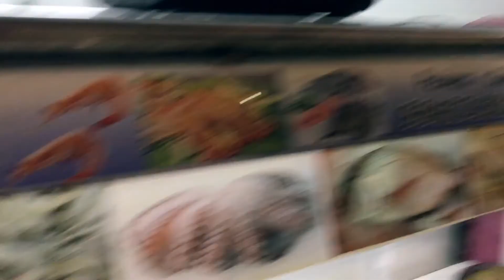VLOG DANDO TCHAU AO BRASIL😢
ESSE FOI O ÚLTIMO VLOG DO BRASIL…. E O PRÓXIMO  SERÁ JÁ NA BÉLGICA …… ESPERO MUITO QUE GOSTEM LEMBREM SEMPRE DE AVALIAR O VÍDEO UM XEROOO E ATÉ O PRÓXIMO VÍDEO ….💋😘

Escrevam - se.
         Curtam __________________
E compartilhem.